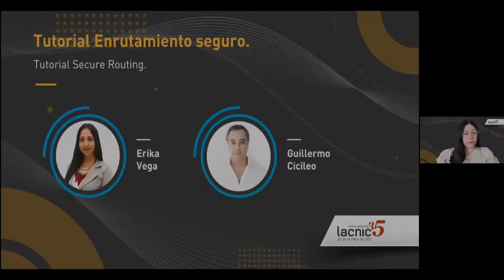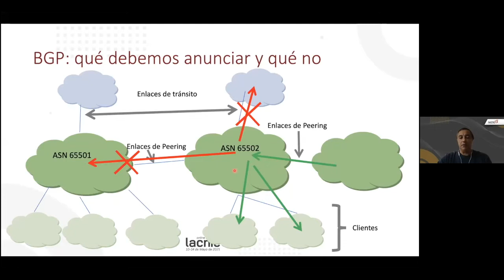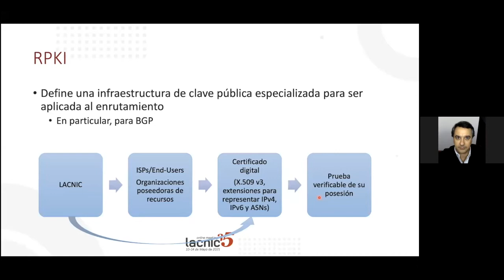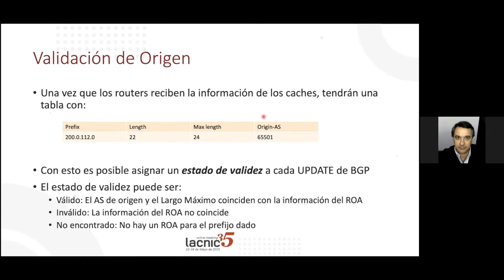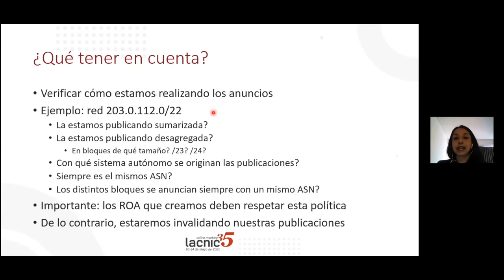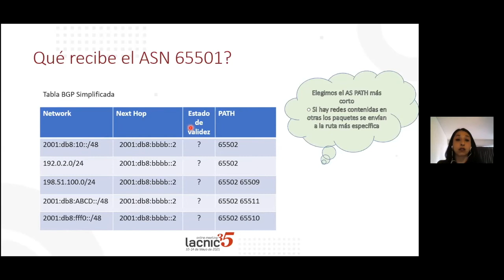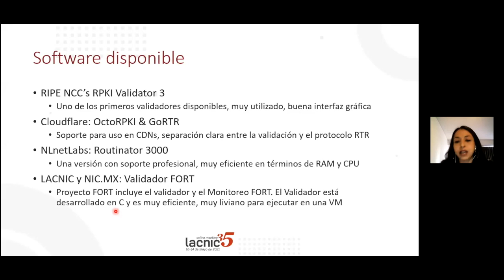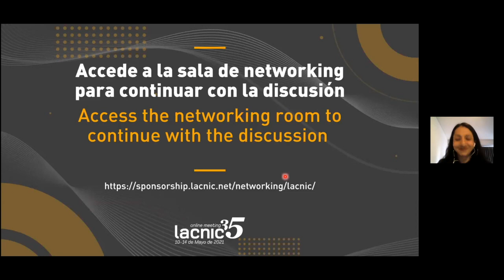Tutorial Enrutamiento Seguro